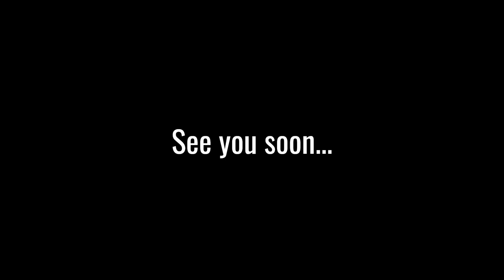March 12th @ 8 PM EST 🔥🦋